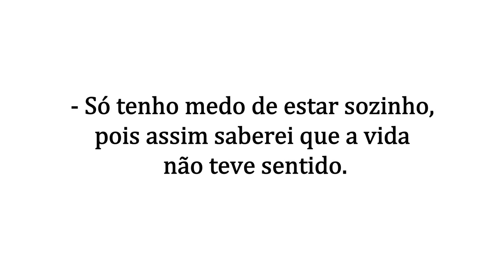Medos Ι MENTE Ι Capítulo 16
Medos.